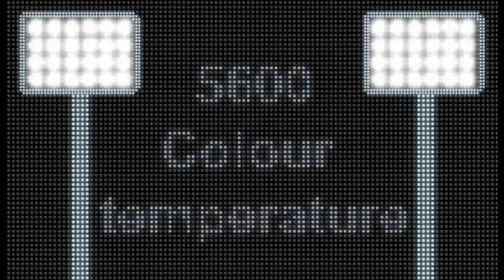Manfrotto ML240 Led light advert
This was set as a second year project at Kingston University on the coursese of television and Video Technology, Media Technology, Computer Graphics Technology and Creativew Technology.  Working with industry we set real assignemtn briefs for the students to develop their animation and composition skills.  This advert was made by Maria Stromme Roisaeth a second year student on Television and Video Technology